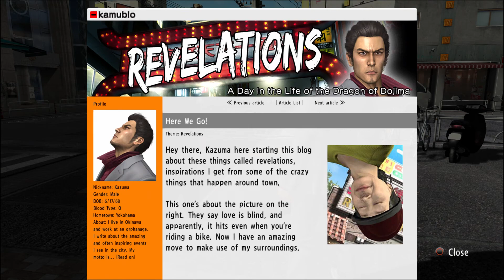Yakuza 3 | Chapter 4: The Man in the Sketch | PS4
Recorded with Elgato Game Capture